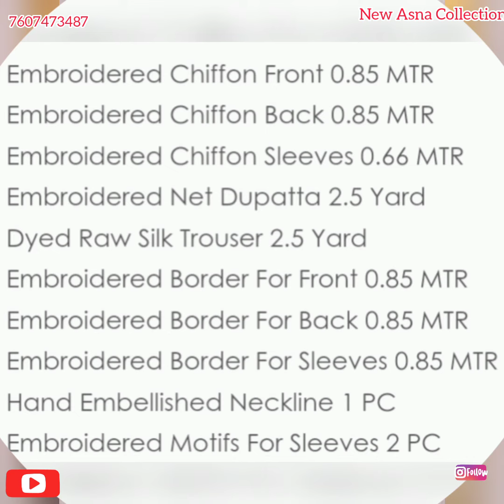😍LATEST PAKISTANI WEDDING COLLECTION🔥WEDDING AFFAIRS BY ADAN LIBAS👌Mb-7607473487@New Asna Collection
@New Asna Collection
Latest Pakistani Wedding Collection
WEDDING AFFAIRS BY ADAN LIBAS
Adan Libas Wedding Affairs Luxury Chiffon Party Wear Collection

    *Latest  Collection*

  🌟*WEDDING AFFAIRS*🌟

                   *BY*

          *ADAN’s LIBAS*

*Chiffon Handwork Collection*

Set of 10pc 📦

Payment Online
NO Return NO Exchange
Any Query WhatsApp Us Please 🙏
Thanks for your support 🙏
Note 👇
Product Colour May be slightly Change due to Light Effect

GPay
Net Banking

NO COD
NO Return
NO Exchange

Note 👇
Refund And Exchange Will be Only Possible if you get the Damaged Product  And You
should have Parcel Opening Video For Claiming Any Defect Otherwise There will be No Exchange Or Refund/Return

Dispatch Time
1-2 Days
Delivery Time
3-5 Days

Pakistani suit in meesa
Pakistani Winter Linen Suits
Pakistani Linen Suits
Pakistani Linen Winter Suits
Pakistani Winter Suits
Pakistani Winter Viscose Collection
New Pakistani Winter Viscose Collection 2022
Pakistani Winter Suits 2022
Pakistani Winter Collection 2022
Pakistani wedding collection 2022
Pakistani bridal collection 2022
bridal collection 2022
wedding collection 2022
Pakistani designer wedding collection 2022
Pakistani designer bridal collection 2022
designer wedding collection 2022
designer bridal collection 2022
latest designer bridal collection 2022
latest designer wedding collection 2022
new designer wedding collection
new designer bridal collection 2022
Pakistani kapde
Pakistani Lawn Suits
Pakistani Lawn Collections
Pakistani Party Wear Suits
Pakistani Party Wear Dress
Pakistani bridal collection
Pakistani bridal dresses
Pakistani wedding collection
Pakistani wedding suits
Pakistani Winter Suit Collection
Pakistani Winter Suits
 Pakistani Linen Suits
Pakistani Winter Dress